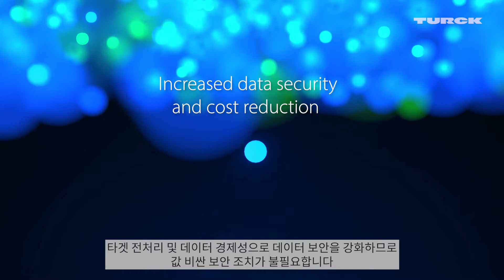센서에서 클라우드까지: 디지털 생산을 위한 통합 IIoT 에코 시스템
IIoT로 세계를 연결합니다!
기계 레벨과 IT 간의 지속적인 통신을 확인해보십시오.
스마트 사전 전처리 기능이 포함된 터크의 엣지 컨트롤러로 효율적인 데이터 통신을 보장합니다.

Turck Korea Co., Ltd.
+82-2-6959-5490